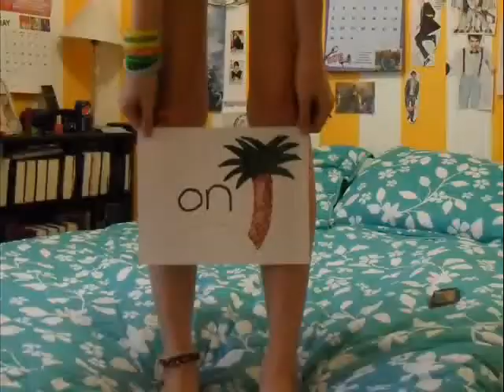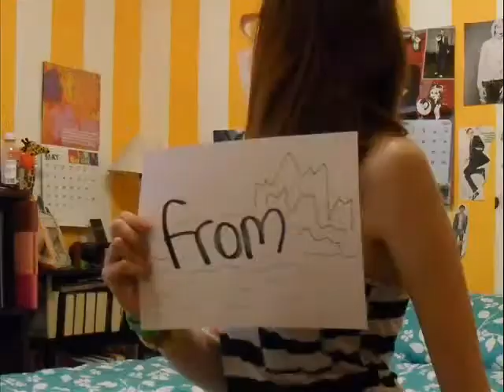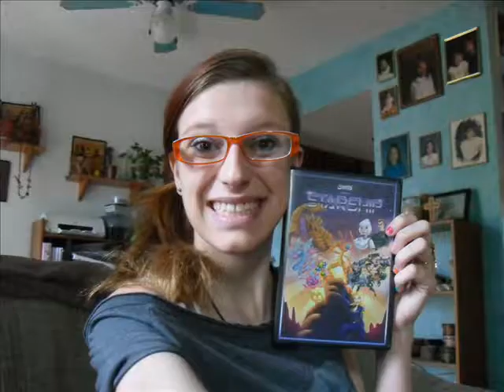Alyssa's 100th Vlog Special!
Ladies and Gentlemen, it's the moment you've all been waiting for!

Finally, after changing my mind like 40 times, my 100th Vlog Special is here!

There are rough spots, and it isn't perfect, but it's for you. I love vlogging, and this is my wonderful cheesy celebration of it and the love I have for those of you who watch my vlogs.